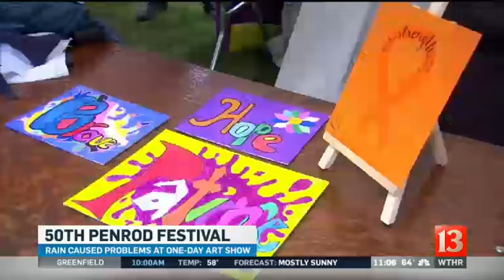Penrod Arts Fair benefits local community agencies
The 50th Annual Penrod Arts Fair took place this Saturday (September 20th, 2016) on the grounds of the Indianapolis Museum of Art.